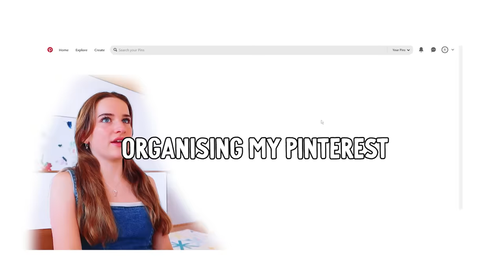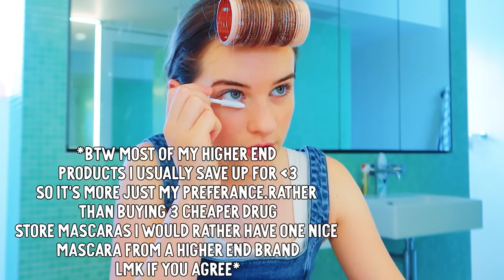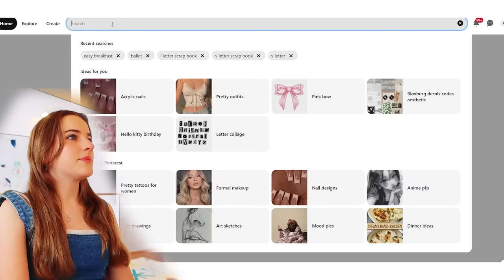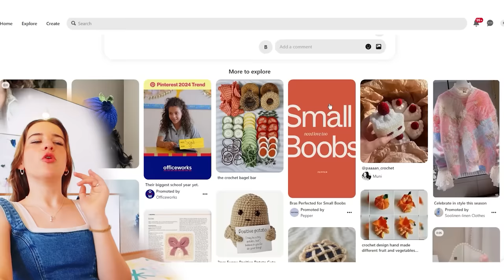ORGANIZE WITH ME (Naz room makeover) w/The Norris Nuts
MAIN CHANNEL here @norrisnuts

Get ready for the Naz's new year with all her plans and resolutions. Cooking, room makeover and vision board.